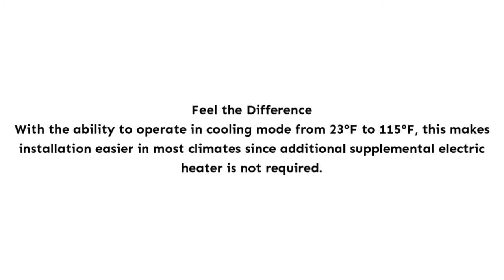Ducted Heat Pump in Newcentralairconditioner.com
central air conditioner,central air conditioner prices,best central air conditioner 2019,central air conditioner cost,central air conditioning cost

Ducted Heat Pump in Newcentralairconditioner.com Discover the best systems and air conditioning products for your home. Get Daikin 3.5 Ton 17 Seer Ducted Heat Pump and Cooling System. Price: $6,408.99 ex. tax.